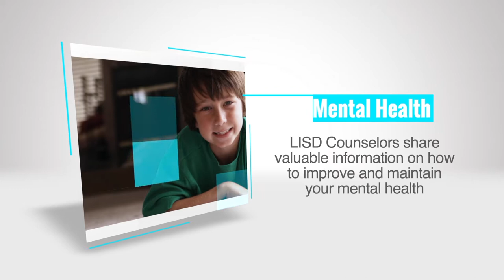What is a Coping Skill 6 12